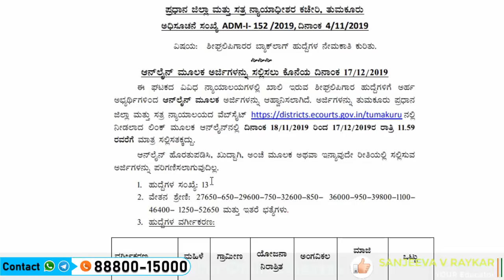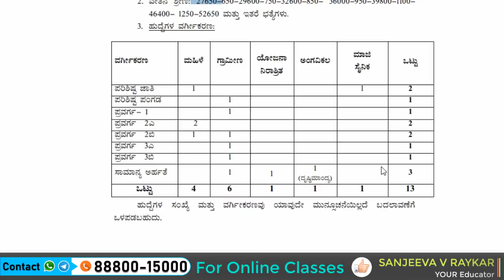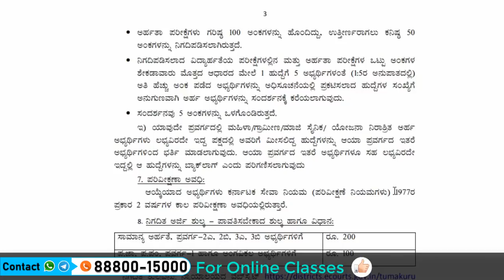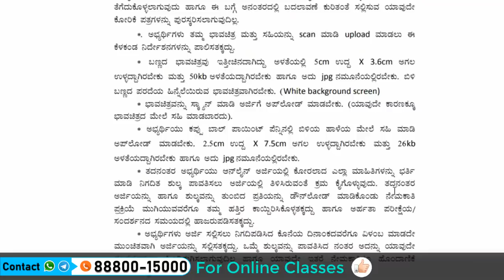SSLC / 10th Pass ಶೀಘ್ರಲಿಪಿಕಾರರ ಸರ್ಕಾರಿ ಹುದ್ದೆಗಳು karnataka Government Jobs 2019 in Kannada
Government Job Recruitment on SSLC/10th 2019 in Court. 13 Stenographer posts in tumakur district court karnataka